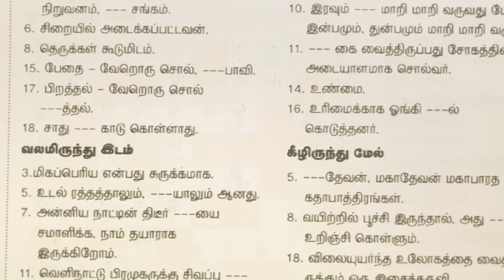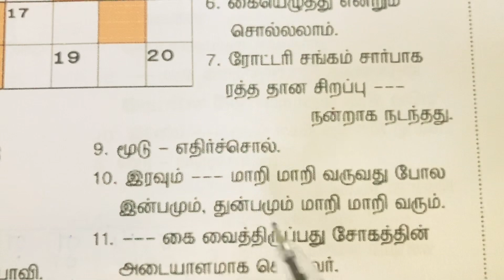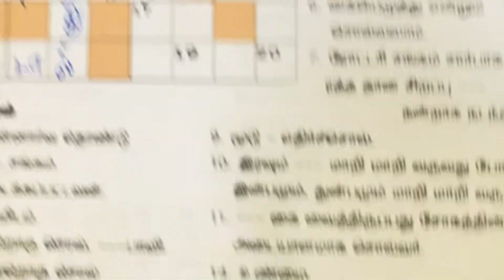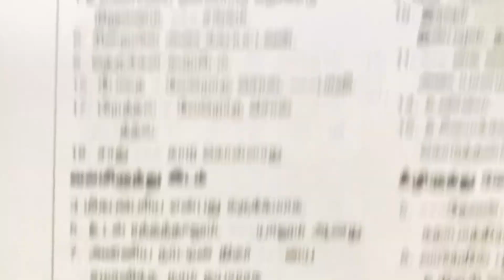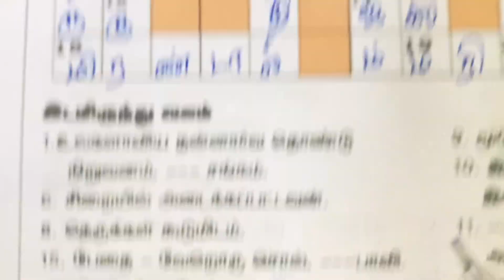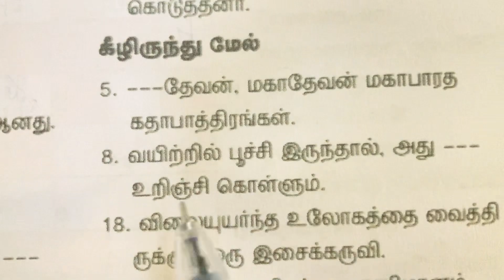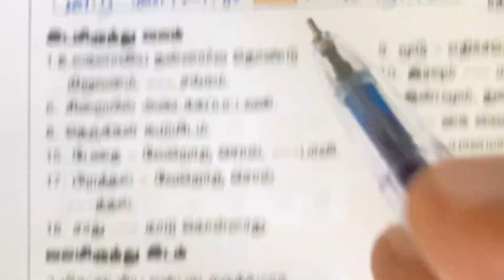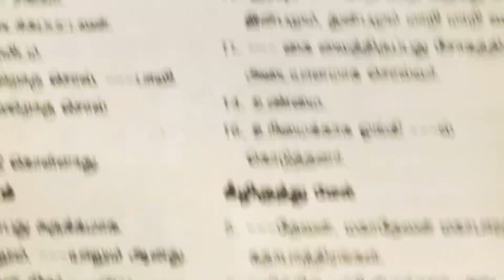13/03/2023 | Dinamalar kurukku ezhuthu potti | Dinamalar crossword answers | தினமலர் குறுக்கெழுத்து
26/02/2023 வாரமலர் குறுக்கெழுத்துப் புதிர்

24/02/2023 ஆன்மீக மலர் குறுக்கெழுத்துப் புதிர்

26/02/2023 வாரமலர் 8 வித்தியாசங்கள்